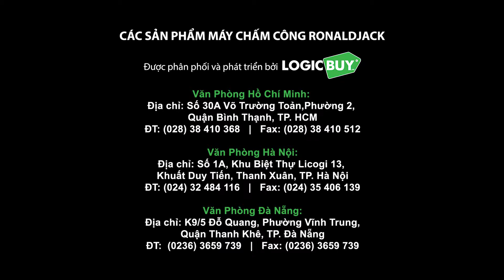MÁY CHẤM CÔNG RONALDJACK RJ1200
Máy chấm công Ronald Jack RJ1200 có dung lượng quản lý 1200 dấu vân tay, bộ nhớ 88.000 lần giao dịch, chấm công bằng vân tay